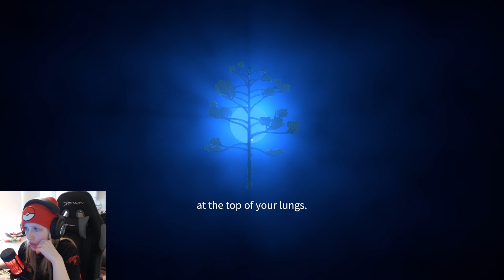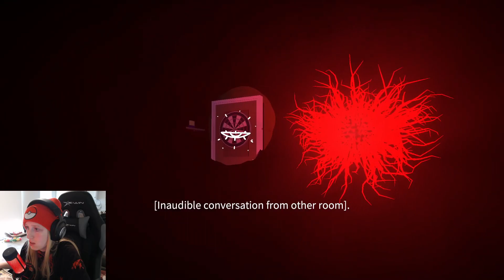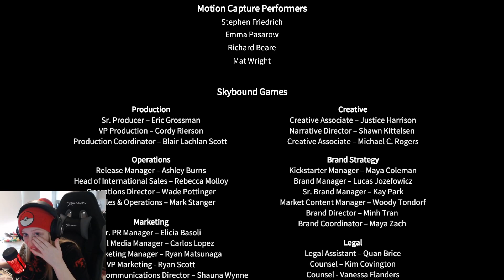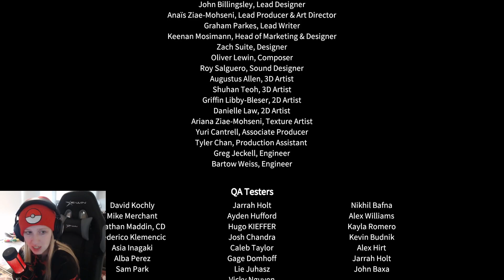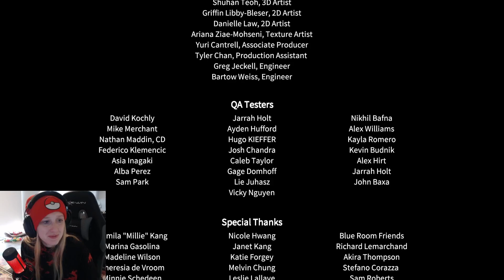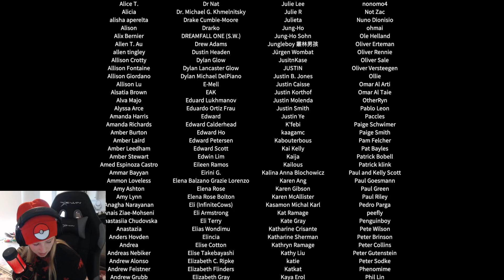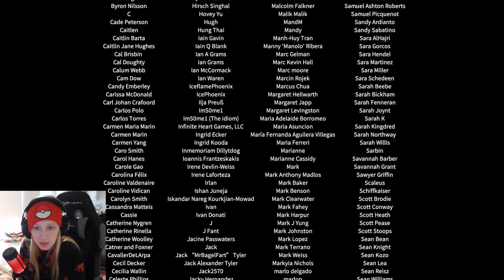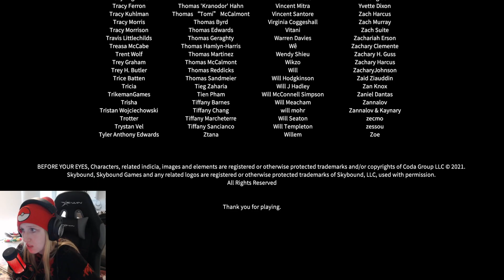[11/4/23] we finished the pokedex so now its time to cry (Part 2)